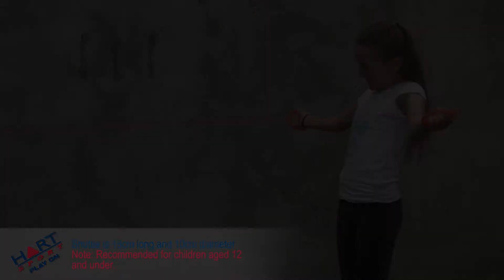Lightweight Shuttle Ball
Super fast, fun game for children. Each player has a set of handles and by spreading your arms wide, the shuttle is launched towards the other player. They need to spread their arms apart before the shuttle reaches them to send it back even faster. Great for hand-eye coordination, timing, and working the muscles in the upper body.

Set consists of two 3m nylon cords wioth plastic handles. Shuttle is 18cm long and 10cm diameter.

Note: Recommended for children aged 12 and under.